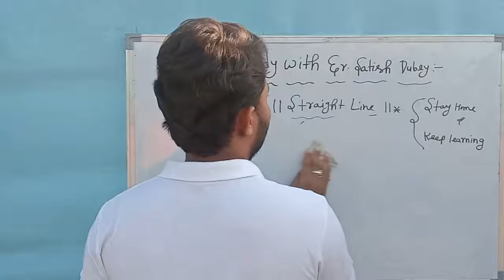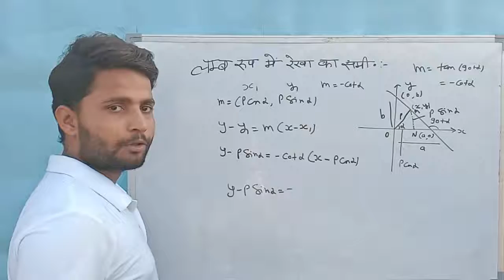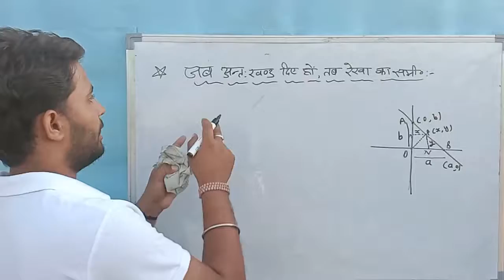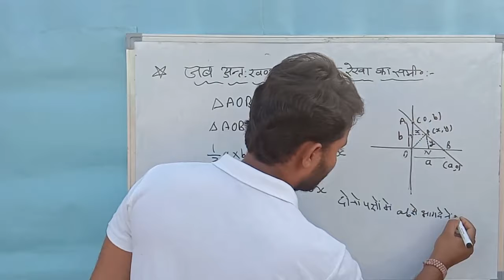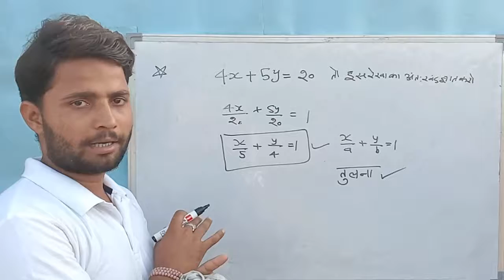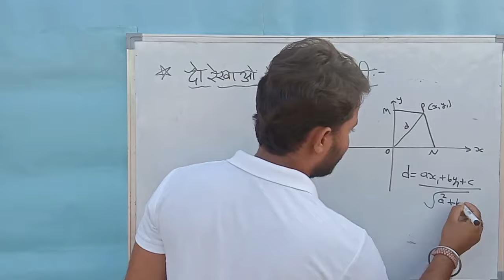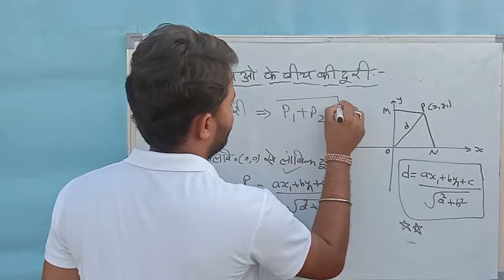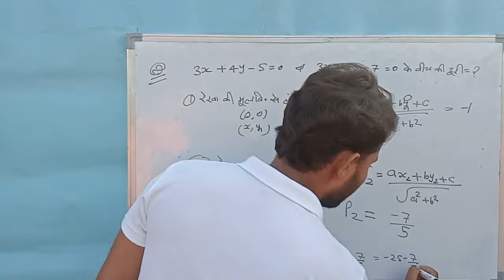Class XIth Math, Co-ordinate Geometry, Straight line ||Part- 6 || Er. Satish Dubey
Hello everyone, I'm continuing with topic of Co-ordinate Geometry "Straight Line". In this video I have discussed about the various form of the straight line& distance between two line in easily methods with some simple and useful examples. So keep loving & keep supporting!